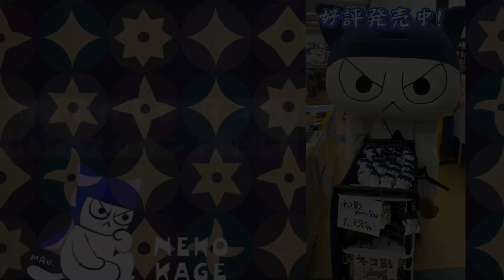ネコ影からの重大発表！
ネコ影、ついに・・・！

北海道を飛び出します！
皆様の応援のおかげで人気のぬいぐるみのほか、新商品を多数ご用意して東京駅K階段下ワゴンに出店！